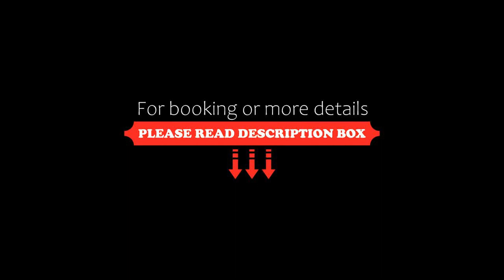Oasis by Tremblant Sunstar, Mont-Tremblant, Canada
About Property:
You're eligible for a Genius discount at Oasis by Tremblant Sunstar! To save at this property, all you have to do is sign in.
Located on La Bête Golf Course, Oasis by Tremblant Sunstar offers self-catering accommodation. Mont-Tremblant’s ski resort, pedestrian village and casino are within 5 km.
A fully equipped kitchen and cable TV are standard in all units at Oasis by Tremblant Sunstar.
There are 2 seasonal swimming pools that are accessible to guest...
Property Type: Hotel
Address: Allée du Méandre, J8E 0C5 Mont-Tremblant, Canada
Searching For
1. Oasis by Tremblant Sunstar - Mont-Tremblant - Canada
2. Oasis by Tremblant Sunstar - Mont-Tremblant - Canada Address
3. Oasis by Tremblant Sunstar - Mont-Tremblant - Canada Rooms
4. Oasis by Tremblant Sunstar - Mont-Tremblant - Canada Amenities
5. Oasis by Tremblant Sunstar - Mont-Tremblant - Canada Offers and Deals
Audio Credit:
Track Title: Reasons To Hope
Artist: Reed Mathis